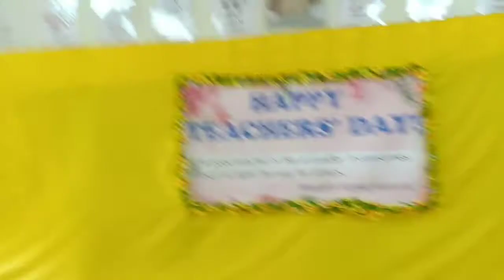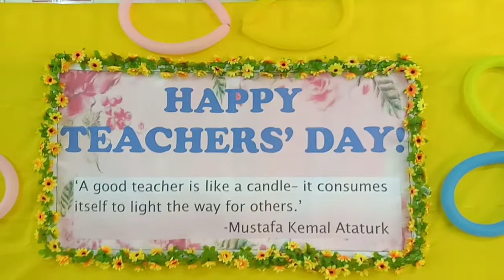Teachers' Day bloopers/ Unedited / Katuwaan lang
The teachers enjoying the special day.
Once in a while, we forgot the usual paperworks. Once in a while we had joy, we had fun together and laughing together.
Really a fun filled day for us teachers.